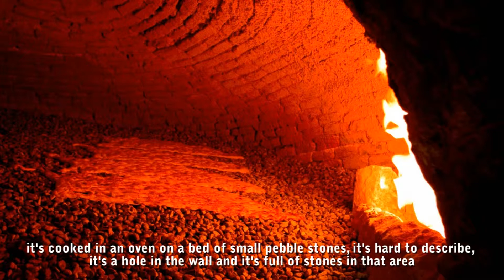Our Stories - Simi and Zairi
One of six short oral history films from Iran, West Africa, Sudan, India, Pakistan and Eritrea by asylums seekers and refugees at BRASS (Befriending Refugees and Asylum Seekers). Filmed at Victoria Halls, Bolton.